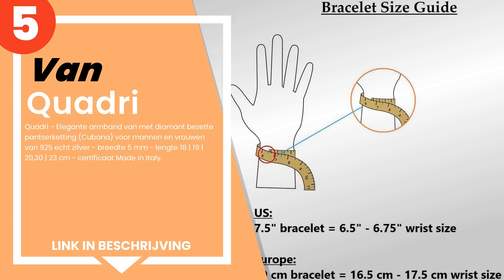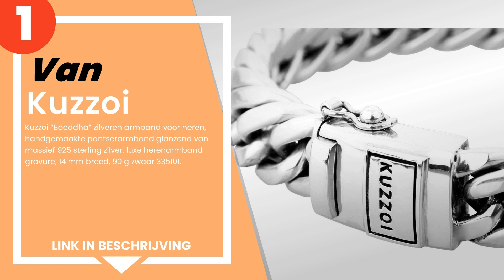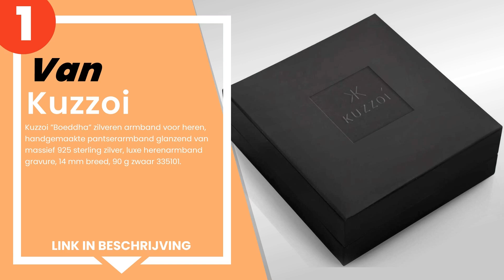De 5 beste gebreide armbanden voor mannen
1) Kuzzoi Boeddha zilveren a... »
2) Kuzzoi 925 zilveren armba... »
3) EMPORIO ARMANI Herenarmba... »
4) Amberta Sieraden - Echt 9... »
5) Quadri - Elegante armband... »

✋ Hier de 5 beste gebreide armbanden voor mannen, op de markt verkrijgbaar.

-- Tijdindicatoren (Tijdstempels) --

00:00 - Intro
00:08 - 5) Quadri - Elegante armband van met diamant bezette pantserket...
00:48 - 4) Amberta Sieraden - Echt 925 Sterling Zilver Armband - Platte...
01:26 - 3) EMPORIO ARMANI Herenarmbanden en armbanden van roestvrij sta...
01:52 - 2) Kuzzoi 925 zilveren armband herenarmband massief, Boeddha-de...
02:26 - 1) Kuzzoi ”Boeddha” zilveren armband voor heren, handgemaakte p...